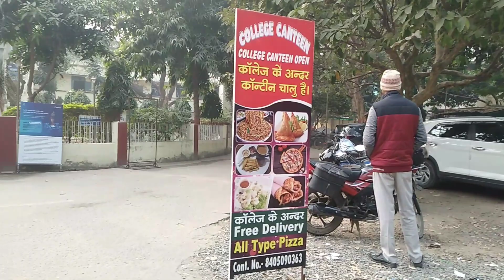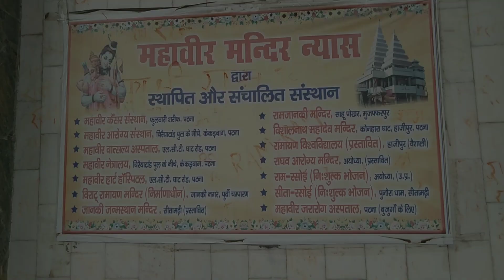Collage Me Kya Ho Raha hai 🤔😱